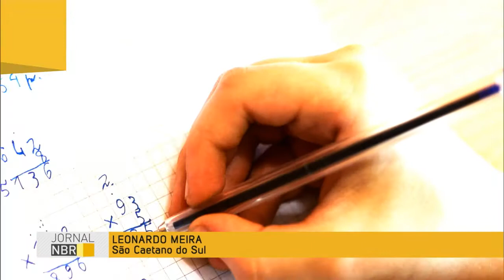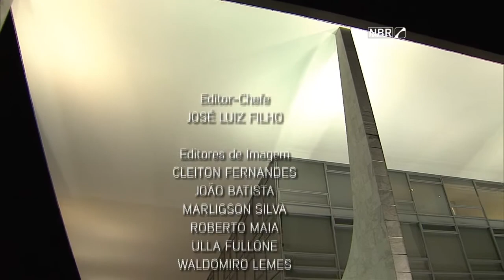Jornal NBR na Íntegra - 7 de junho